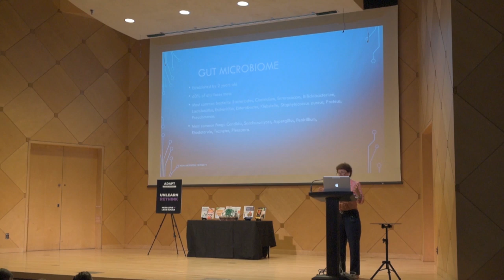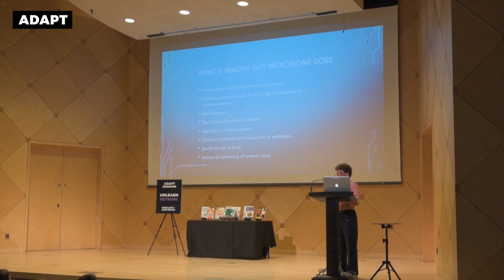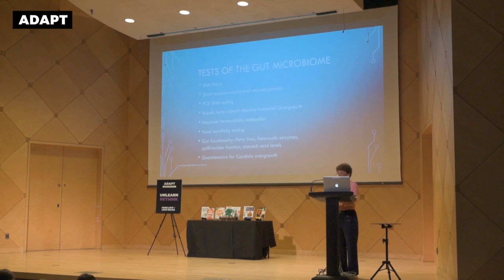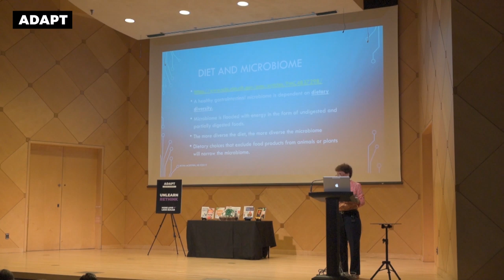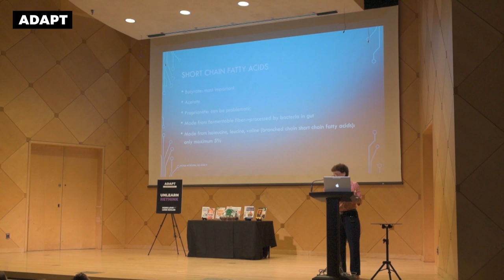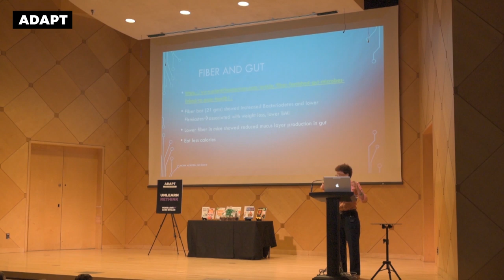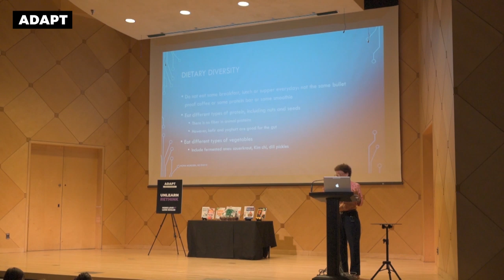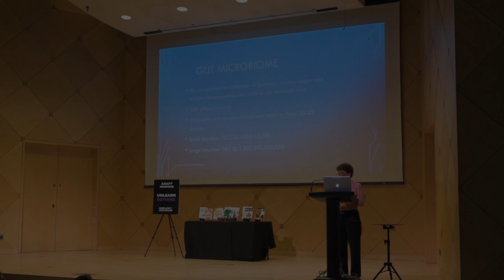Is Keto Bad For Your Gut? Part 2 — Dr. Mona Morstein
💜 What is a gut microbiome?
💜 Why keto can be bad for your gut (and what you can do about it)
💜 Why a varied diet helps your gut microbiome.

All this and more will be answered in part 2 by Dr. Mona Morstein.

💜 Adapt Nutrition 👇
Browse our range of low-carb keto products: